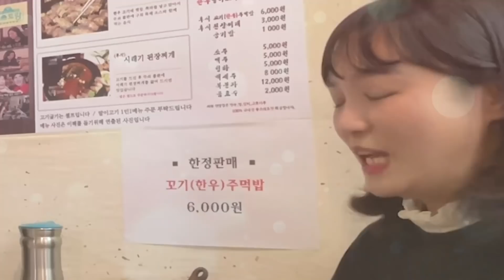가을아 이리 오너라~ 한복 입고 경복궁&창덕궁 투어💛한우 손말이고기,된장찌개,배라 삼청마당점🍦+햇도시락의 첫 신입사원?!